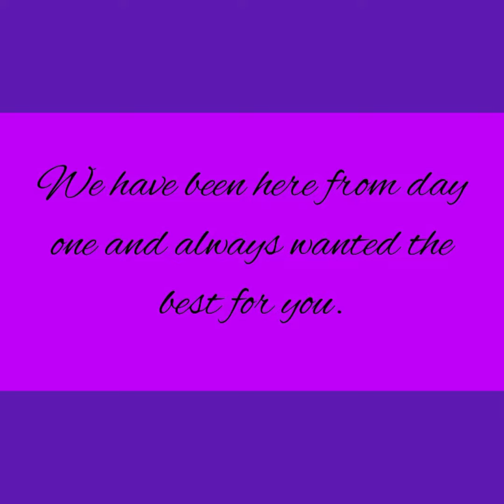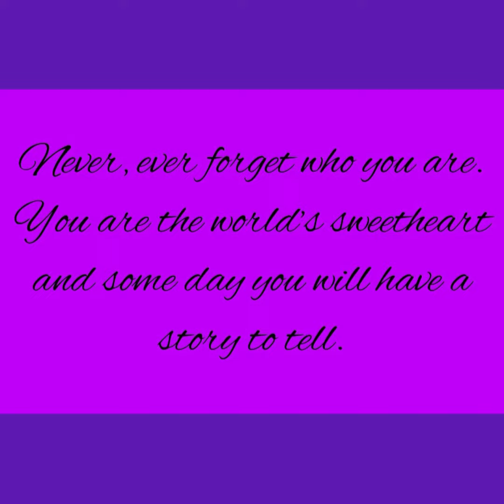💜💜💜Happy birthday, Summer💜💜💜